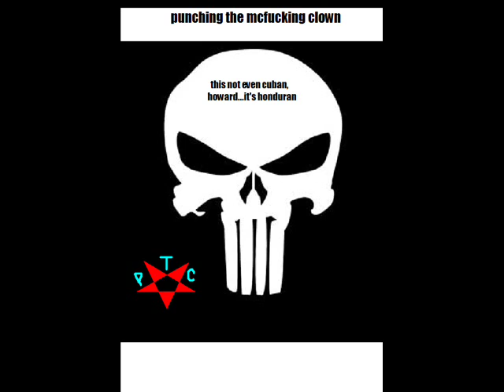This not even Cuban, Howard...it's Honduran - Punching the Clown!!!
New track off PTC's upcoming debut...
'This not even Cuban, Howard...it's Honduran'

'We don't play any Music...And You're the Clown' dropping soon...